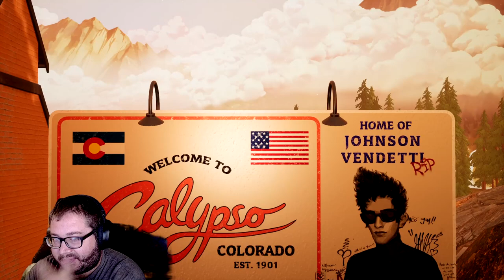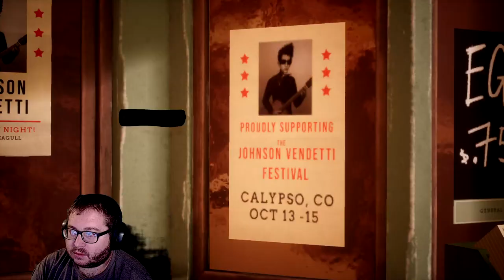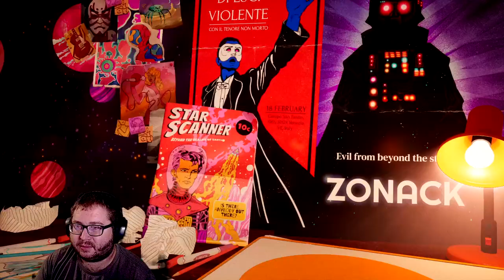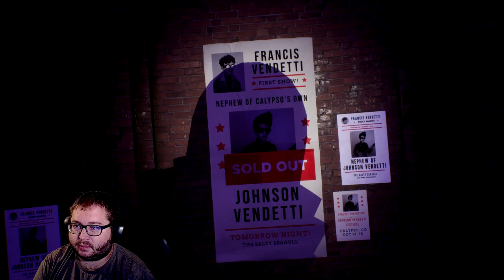The Artful Escape Let's Play #1